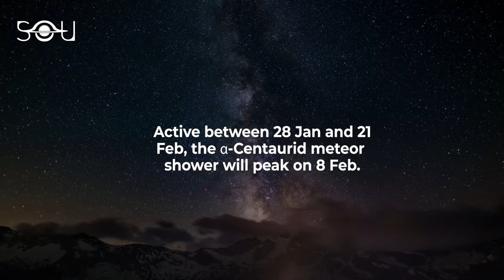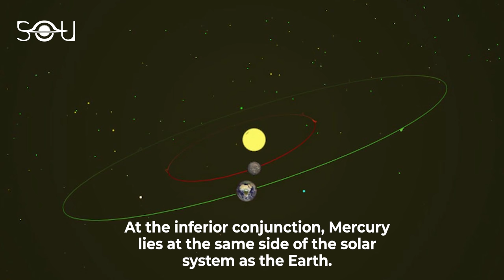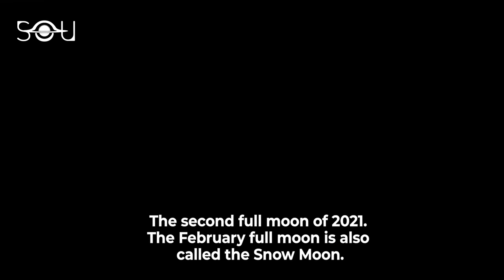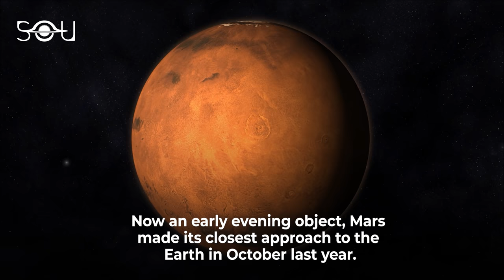Top Astronomical Events In February 2021 | Snow Moon | Meteor Shower | Mercury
Top Astronomy Events in February 2021:

February 4: Moon at perigee
February 8: Alpha-Centaurid meteor shower
February 8: Mercury at inferior solar conjunction
February 10: Moon will pass by Saturn
February 12: New Moon
February 18: Moon at apogee
February 19: Moon will pass by Mars
February 27: Full Snow Moon
February 28: Mercury reaches its highest point in the morning sky